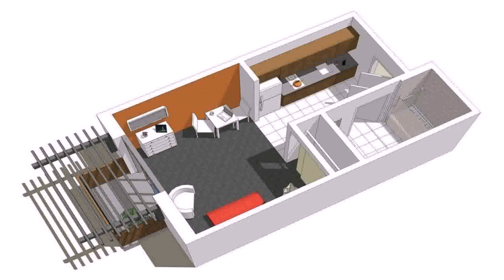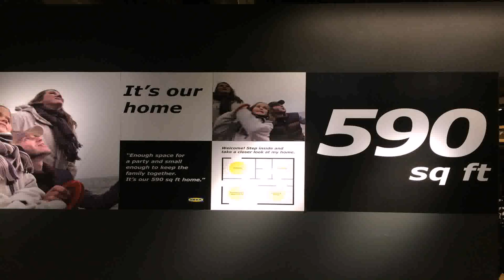Buy Car NY 5% DP